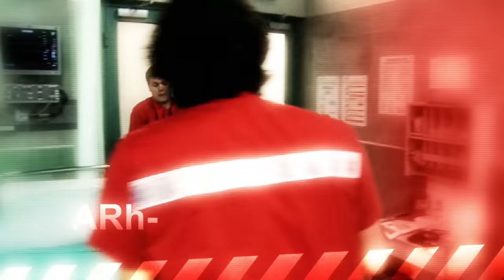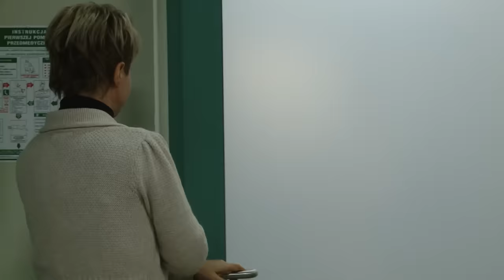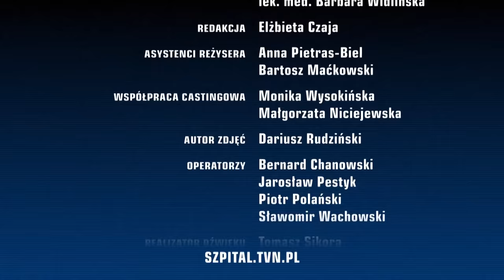SZPITAL | ODCINEK 14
Co z nogą dziewczyny, której grozi krwotok tętniczy czy sepsa? 😨
Przed Wami 14. odcinek Szpitala 🏥 W KAŻDY PONIEDZIAŁEK o 15:00 nowa premiera! ✨ Jeśli czekałeś na całe odcinki serialu, zostaw ❤ w komentarzu!
Odcinek 14
Pogotowie przywozi młodą kobietę, która skaleczyła się w łazience. Rana nie przestaje krwawić, jej stan jest poważny. W szpitalu jest chory na cukrzycę mężczyzną wraz ze swoją narzeczoną. Wyniki badań są bardzo złe, pacjent ma raka trzustki, w dodatku odmawia leczenia.